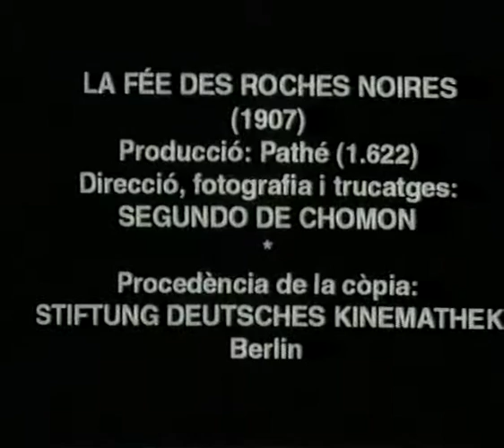Segundo de Chomon - La Fee des Roches Noires (1907)